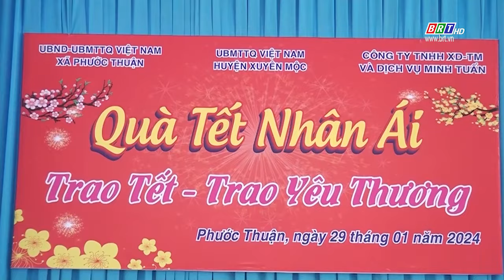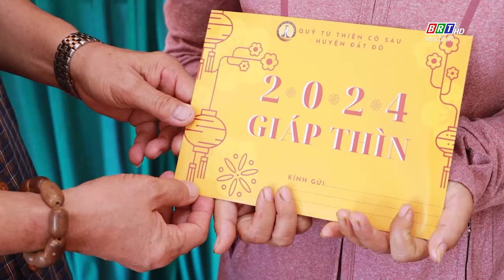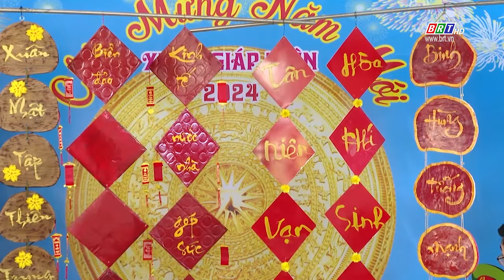BR-VT: Rộn ràng các hoạt động mừng Đảng, mừng Xuân 2024 và chăm lo Tết cho người kém may | BRTgo